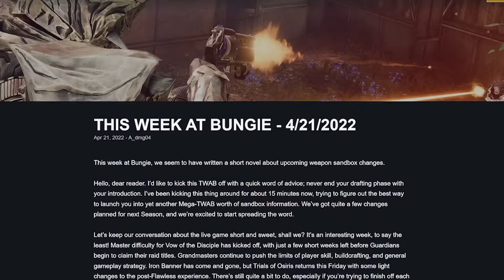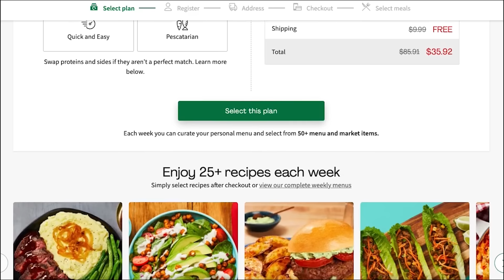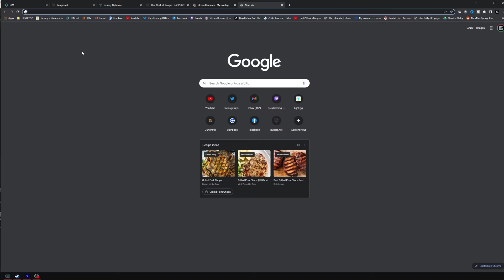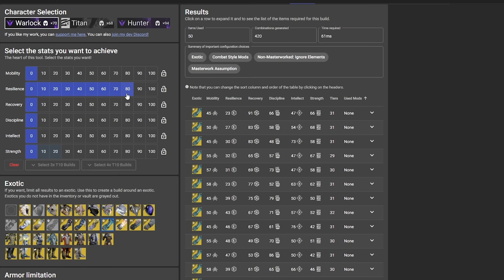How To Prepare For Next Season In Destiny 2 | Season 17 Prep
There are so many HUGE changes coming to Destiny 2 in Season 17, let's go over some of the biggest ones announced so far, and talk about how to prep for next season and the coming meta.

The Witch Queen and Season of the Risen are finally here, and along with it came Weapon Crafting, Void 3.0, and tons of new builds and weapons. With with changes announced in the TWAB, you can get a head start and be ready for the meta in Season 17.

Season 17 Changes: 0:00
Weapon Flinch Changes: 2:10
Resilience Stat Change: 3:09
D2 Armor Picker: 3:39
Stability Stat Changes: 5:07
Special Ammo Nerf: 6:33
Air Effectiveness Weapon Stat: 7:30
Exotic Armor Changes: 9:39
Prep Now, Be Happy Later: 11:11